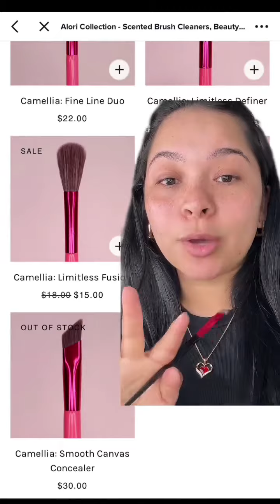🤷🏻‍♀️ Aaahhh no se que pensar 😭😰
🤷🏻‍♀️ Aaahhh no se que pensar 😭😰. Sera que hice algo mal? Yo pienso que mas que la brocha la magia la hace ella 🤷🏻‍♀️🥹….

¡Hola ❤️ Hola!

Mis favoritos de Amazon USA

Me conformo solo con la visita 🥰

Tenemos muchos códigos nuevos y de las marcas que ya conoces y amas ❤️
O solo prueba MABELL por donde quiera que andes 🙈🙈 Me voy uniendo a todos los que puedo y siempre pido ese código 😅

Aviso ⚠️
Mabell Rodríguez participa de varios programas de afiliación comercial.
Cada producto o servicio es cuidadosamente puesto a prueba,
para una reseña honesta, basamos nuestras recomendaciones
en estas pruebas, productos que no cumplen los estándares
de calidad o comerciales, no serán recomendados.